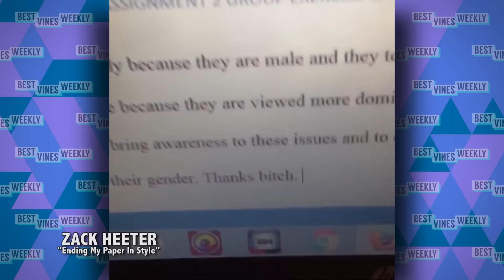Funniest Vines Compilation #19 ft. Jack Dail & Alx James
1. Jack Dail – “That One Friend Who Always Has A Dirty Mind”

2. Alx James – “Merry Christmas”

3. Zack Heeter – “Ending My Paper In Style”

4. Twaimz – “Oh My God Girl, You Decapitated”

5. Jack Dail – “Love”

6. Alx James – “Don’t Try Me Hoe”

7. Zack Heeter – “Go Home Elevator, You’re Drunk”

8. Twaimz – “When Your Bathroom Got Good Sound”

9. Jack Dail – When You Realize You Don’t Have Any Friends”

10. Alx James – “Mixed Signals”

11. Zack Heeter – “Netflix, Whats Goin On?”

12. Twaimz – “Honestly”

13. Jack Dail – “That Teacher Who Won’t Leave You Alone”

14. Alx James – “You’re Cute”

15. Zack Heeter – “When Someone Posts ‘I Have No Friends’

16. Twaimz – “Howdy Howdy”

17. Jack Dail – “The Father Who Accidently Says ‘Whip’ In A Conversation With A Teenager”

18. Alx James – “I Choose You”

19. Zack Heeter – “Message To My High School Class”

20. Twaimz – “When Someone Tells Me They Support Donald Trump”